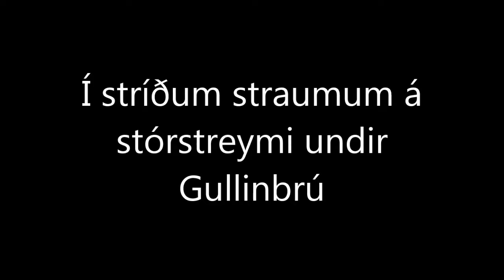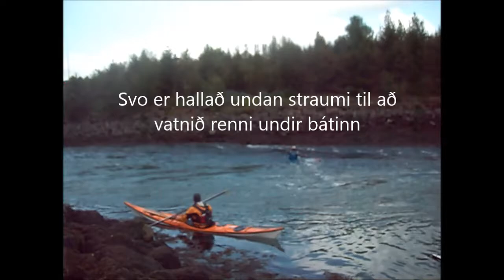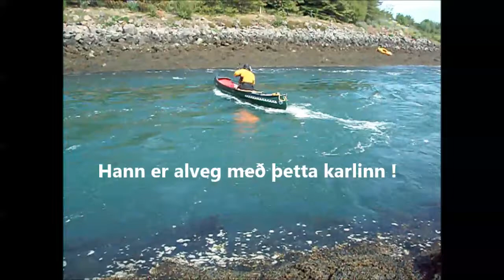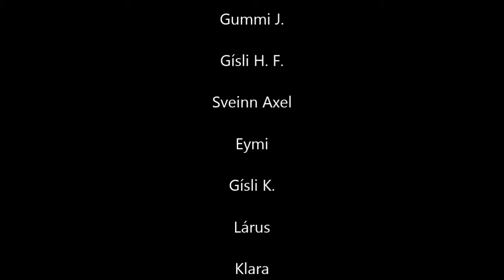Á sjókayak undir Gullinbrú í júní 2013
Nokkur myndskeið af kayak æfingum í straumi undir Gullinbrú í stórstreymi.